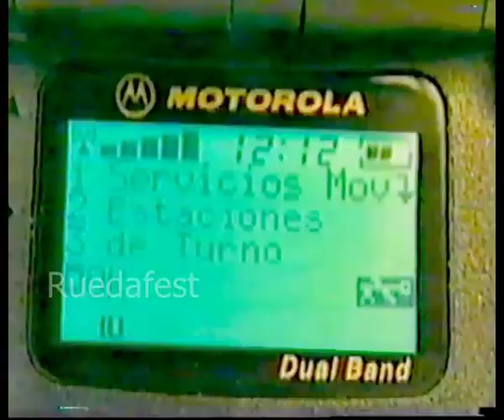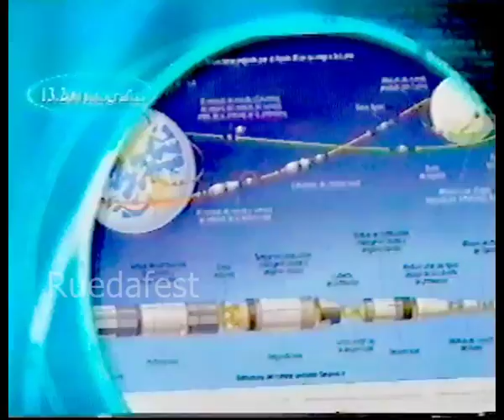Tanda canal 12 Uruguay Domingo 21/01/2001